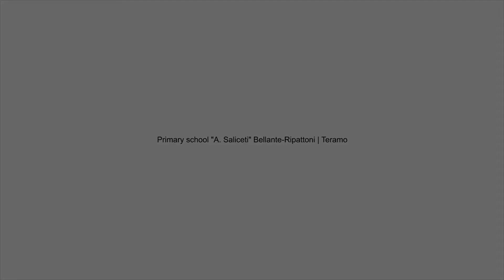WHY? ::: Primary school "A. Saliceti" | 1rd class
Bellante-Ripattoni | ITA

WHY? comes from an idea of Giuseppe Stampone and takes the form of a neodimensional project in the context of Solstizio. A video camera focuses on a face and a voice of a person who in a few seconds tries to discuss a question about the most urgent social issues of our time. the same interview is repeated for all participants, in all languages, then edited together to form a long film of different words and interpretations of the same theme. the films are shown on web platforms and connection devices, increasing in number and spreading awareness. Why? has roots in many works by Giuseppe Stampone and projects of Solstizio, which it crosses, increasing their force of expansion. the structure is similar to that of the web, so it is able to touch the single territory and the global world, addressing issues like emigration, war and environmental problems.

The project is co-financed by the Cooperation and Development General Directorate of European Commision